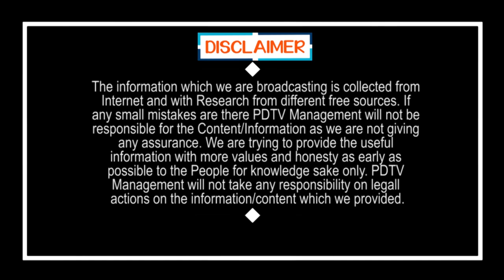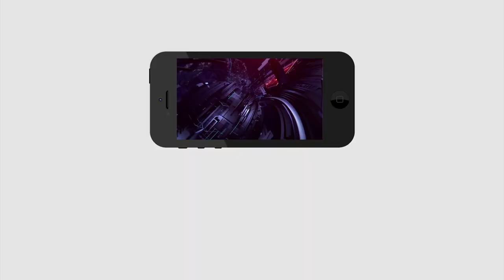Govt Sensational Decisions On Tablighi Jamaat Attended Peoples | తబ్లిగీలపై Maర్డర్ కేసులు..!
తబ్లిగీలపై Maర్డర్ కేసులు..! | Govt Sensational Decisions On Tablighi Jamaat Attended Peoples | PDTV News